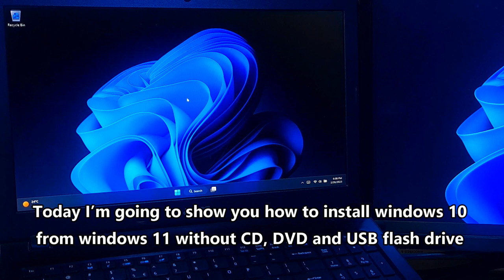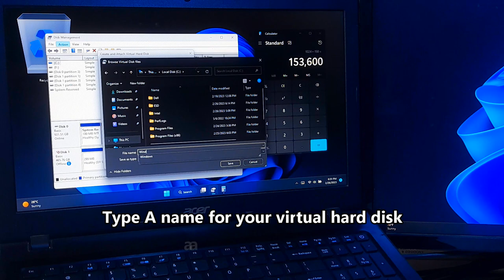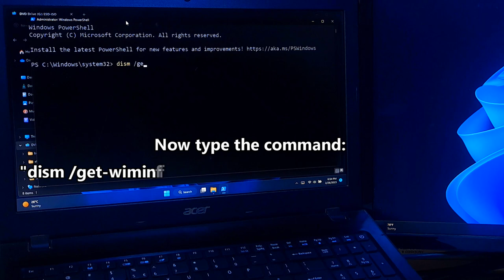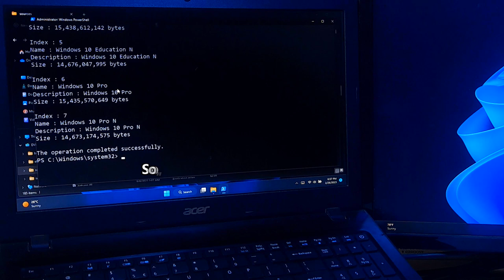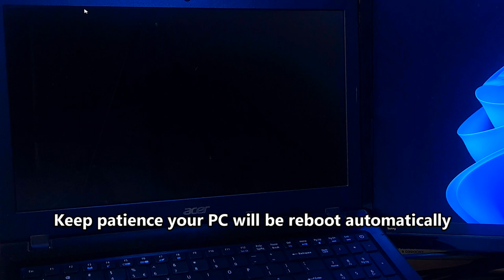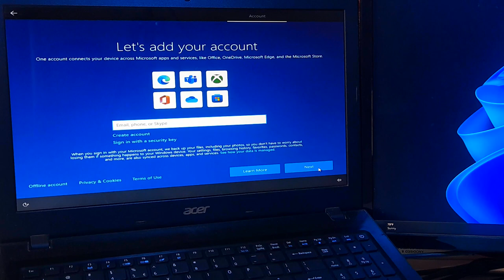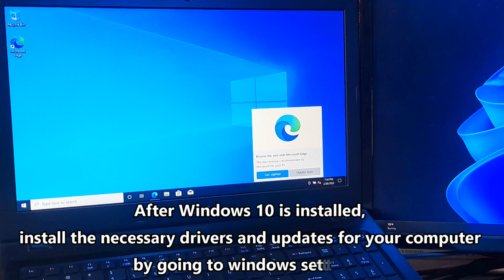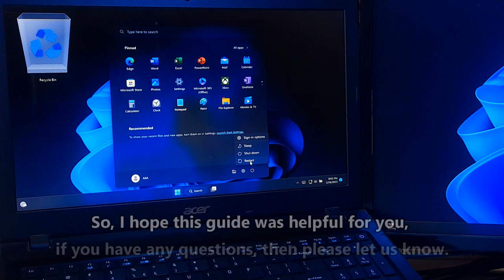How to install Windows 10 from Windows 11 (without CD, DVD and USB drive)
Hi guys, in this video I’m going to show you how to install windows 10 from windows 11 without CD, DVD and USB flash drive.

Step-by-step guide to install Windows 10 from Windows 11

This is a requested tutorial only for those people who just prefer to use windows 10 alongside windows 11, and of course, without losing data.
The method that I’ll show you here it's very easy and completely safe way.

Create Virtual Hard Disk:
Now open disk management on your windows 11 computer by right click on windows start.
And make sure your system drive has enough free space
(at least 100 GB - 150 GB of free space)
If you don't have enough free space then here's a certain tutorial for you,
Now select your system partition and then choose action menu,
Click on create VHD,
Now in create and attach virtual hard disk window, choose "VHDX" format.
Now type the amount in mb format for virtual hard disk size,
I want to allocate 150 GB of space for my virtual hard disk,
So, let me calculate
Alright, I will be set the virtual hard disk size as 153600 mb,
Now click the browse button to specify the virtual hard disk location on the machine.
I will be saving the virtual hard disk on my windows 11 system partition (c: drive)
If you want you can select another location for your virtual hard disk,
Give a name for your virtual hard disk
And click on save,
And click the ok button,
Well, our virtual hard disk has been successfully created
Now right click the disk and select initialize disk. Like initialize a new hard disk,
Select the partition style MBR or GPT for the disk according to your installed windows 11 partition style and click the ok button
Right click on the unallocated space of the virtual hard disk and choose new simple volume option.
When it asks you to format the partition, now enter the volume label
And click finish,
Alright, now our virtual hard disk is completely ready to install windows 10

🟢Mounting Windows 11 ISO Image File:
Right-click on the windows 11 iso image file and choose mount option,
Alright our windows 10 iso image file is mounted successfully and its content is opened automatically.
Here as you can see, after mounting my virtual
DVD drive letter is “G:”
You should remember your virtual DVD drive letter,

🟢How to install Windows 10 from Windows 11:
Now go to windows search and open windows powershell as administrator
Now type the command: dism /get-wiminfo /wimfile:(your virtual DVD drive letter):\sources\install.wim
Hare’s my virtual DVD drive letter is G:
And press enter.
If you see “error: 2”
The system cannot find the file specified.
Then you need to type “install.esd” instead of “install.wim”
Alright, then you will see the list of windows 10 editions,
You need to select the index number here
To install the specific windows 10 edition, you want.
Here I will be select index number 6 to install windows 10 pro edition
So, I will be typing the command: dism /apply-image /imagefile:(your virtual
DVD drive letter):\sources\install.wim /index:6 /applydir:(your created in virtual hard disk drive letter):\ and press enter.
Here my virtual hard disk drive letter is e:
Now keep patience until the Appling image process is completed.
Alright, as you can see the message the operation completed successfully.
Now finally type the command bcdboot f:\windows to add windows 10 boot files to windows boot option
Alright as you can see the message the boot file successfully created
Now type exit and press enter to exit from the windows powershell
Now restart the windows 11 computer

🟢Setting up Windows 10:
Now you will able to select windows 10 boot option to complete the windows 10 installation process.
Alright as you can see windows 10 boot option was created successfully
Now click on windows 10 to finish the windows 10 installation.
Keep patience your pc will be reboot automatically
Click windows 10,
Now just follow the on-screen instructions to complete the windows 10 setup process
After windows 10 is installed, install the necessary drivers and updates for your computer by going to windows settings.
That's it! You have successfully installed windows 10 from windows 11 (without cd, DVD and USB drive)